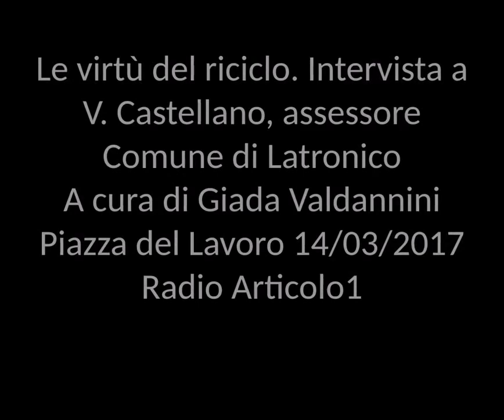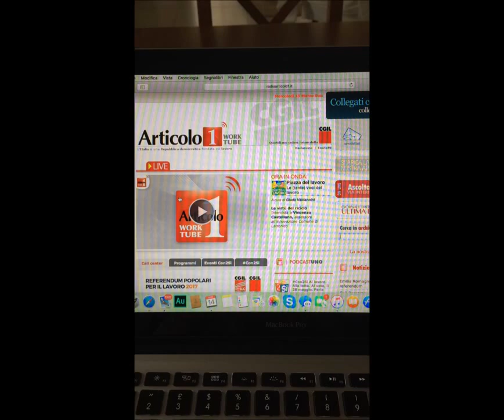Le virtù del riciclo